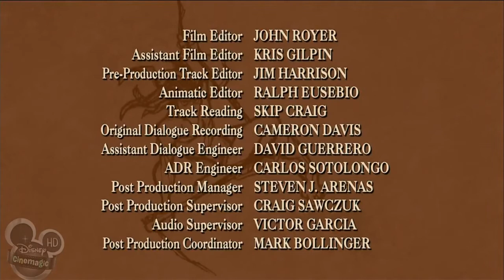ᴴᴰ The Legend of Tarzan ☆♥✔ Tarzan and the Eagle's Feather #31